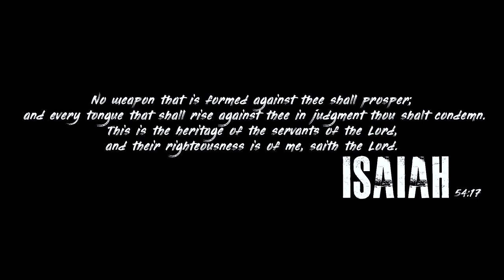Church B. Teflon